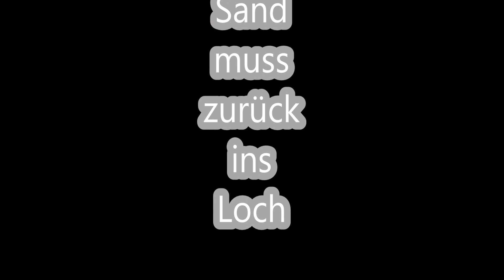Der Sand muss zurück